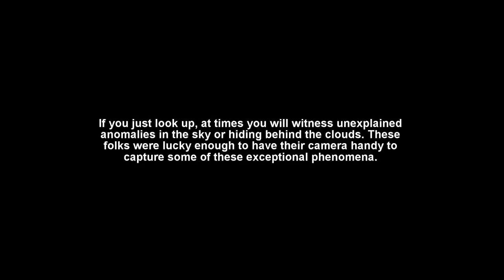Unexplained Mysteries in the Sky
Strange Unexplained Mysterious Sky and Cloud Phenomena

If you just look up, at times you will witness unexplained anomalies in the sky or hiding behind the clouds. These folks were lucky enough to have their camera handy to capture some of these exceptional phenomena. Are these a natural occurrence? HAARP experiments? UFOs or the work of otherworldly visitors? Cloaked or holographic flying craft? Government/Military testing? We may never know for sure.

First, Very Strange Cloud Anomaly Over Great Barrington, MA, April, 2012. It looks like a precisely cut chunk of a cloud literally rolling out of the sky.

Next, Peculiar Lights Just Behind the Clouds Over Shelbyville, IL, 2015. Perhaps UFO activity using the clouds as cover?

Then, Strange Cloud and/or Light Anomaly Over Biscayne Bay, Southern Florida. Again, could this be UFO activity?

On March, 2011 in Crystal Lake, IL a Dark Orange Glow Flashes and lights up the Sky. No one is quite sure what the source of the light is.

Finally, A Mysterious Lone Cloud or Possibly UFO Hovers over Toronto, Ontario in March of 2014. No one has been able to identify what this mysterious floating object is.